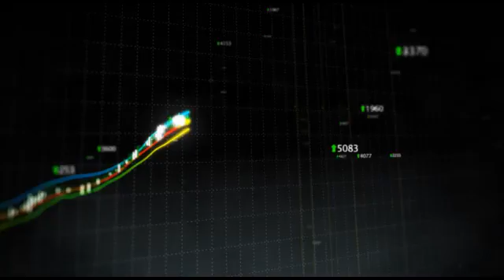UBS Sees A "Merry & Bright" Holiday Season For Limited Brands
"UBS issued a note to clients regarding its holiday outlook for shares of Limited Brands (NYSE:LTD), which they feel have a ""merry & bright"" lineup prepared.

UBS reiterated its Buy rating for the shares heading into holiday season, calling it a top sales margin growth story that is poised for upside due to strong comp momentum, commitment to 15% operating margin, continued inventory and expense management, and a strong product pipeline."